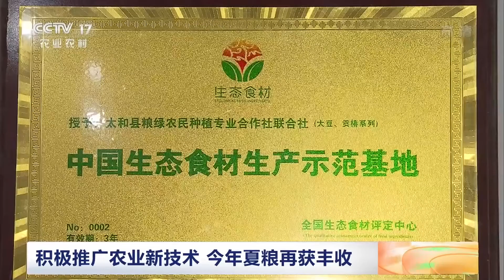[中国三农报道]祖孙三代深耕不辍 做新时代农民|农业致富经 Agriculture And Farming